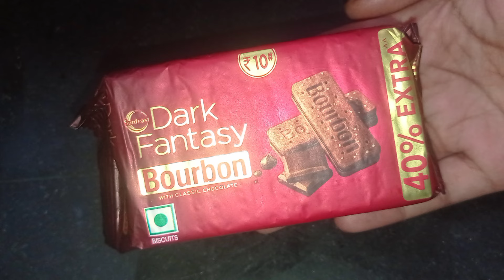Biscuit Icecream Recipe In Tamil//Choclate kulfi icecream//choclate kulfi recipe in Tamil